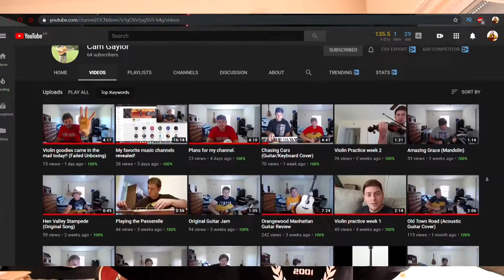QUICK VIDEO!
''HELLO EVERYONE''

My name is Athina Tselepou and this is just a quick video to tell you that i won't be able to upload videos because...

UNTIL NEXT TIME. SEE YAAA!!